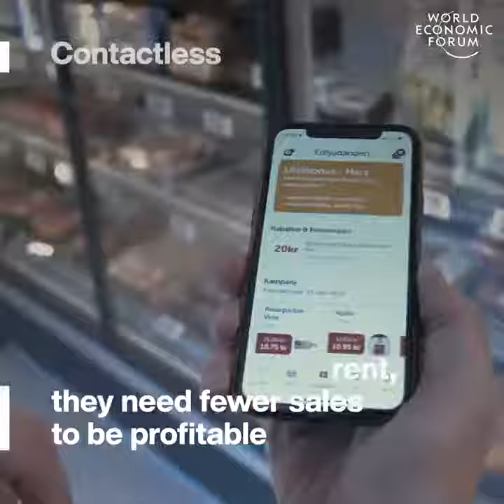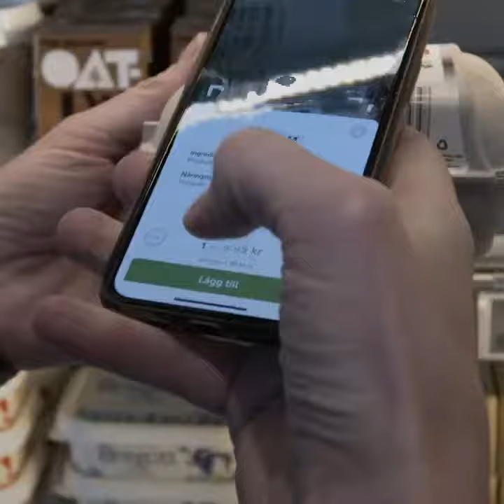Amazon is pioneering 'frictionless' stores with no checkouts | Lifvs local store | NRK INTELLIGENCE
Amazon introduces the Amazon One, a way to pay with your palm when entering stores.
1.Amazon has just released a device that will allow a contactless payment in its retail stores, by hovering your palm over a scanner.
2. Amazon One needs to be set up by inserting a card on the user's first use but after that, the device is completely contactless.
3. While the device has a great deal of potential, there are fears around introducing the device during COVID-19, with the likely user education that is needed to stop consumers from pressing their palms on the device.